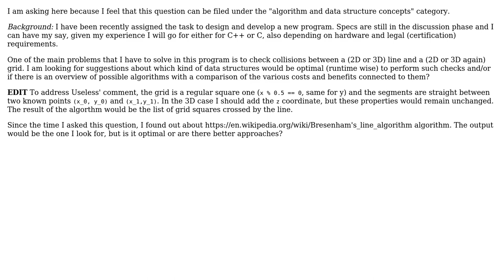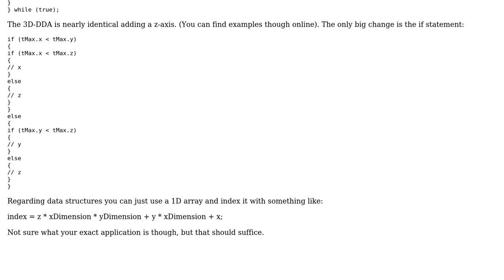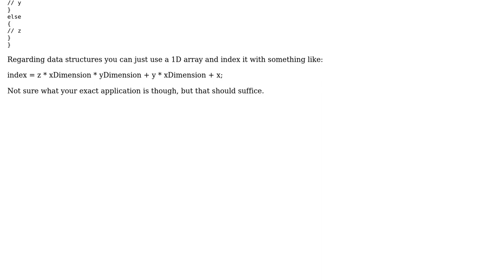Software Engineering: Data structure to use for time-optimized line-vs-grid check?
With thanks & praise to God, and with thanks to the many people who have made this project possible! You are responsible for your own actions.